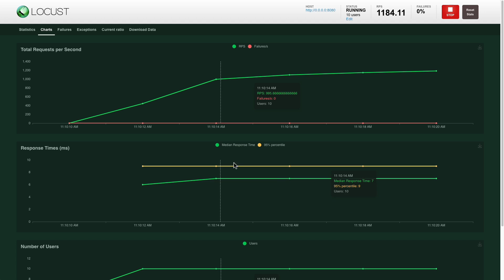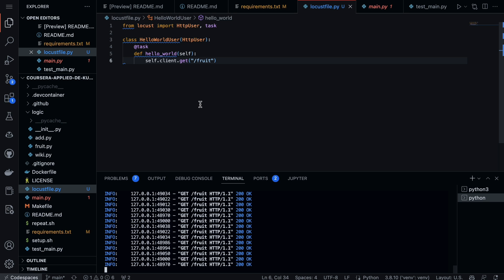Load Test Python Apps with Locust - Handle Millions of Users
Learn how to use Locust, an open source load and performance testing tool, to simulate massive user loads on Python applications. Follow a simple example of creating a locustfile, starting the web interface, configuring concurrent users and spawn rate, visualizing request metrics and response times - essential for stability testing web services at scale before production deployments.

Hey readers 👋, if you enjoyed this content, I wanted to share some of my favorite resources to continue your learning journey in technology!
Hands-On Courses for Rust, Data, Cloud, AI and LLMs 🚀

📚 Must-Read Books:

Practical MLOps
Python for DevOps
Developing on AWS with C#
Pragmatic AI Labs Books

Your adventure in tech awaits! Dive in now, and elevate your skills to new heights. 🚀